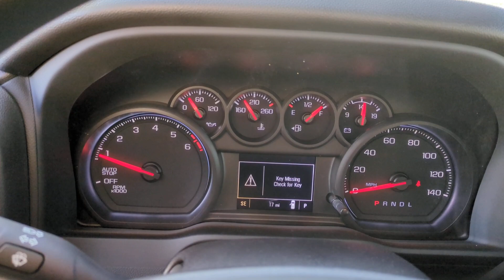2024 Chevrolet Silverado_1500 Henrietta RG103281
EXT_COLOR] New 2024 Chevrolet Silverado_1500 Custom available at Henrietta, Texas at Four Stars Chevrolet. Servicing the Henrietta areas.

$771 off MSRP! 2024 Chevrolet Silverado 1500 Black Custom RWD 8-Speed Automatic 2.7L I4 Turbocharged DOHC 16V LEV3-SULEV30 310hp 8-Speed Automatic Jet Black Cloth.
Preferred Equipment Group 1CX|3.42 Rear Axle Ratio|Wheels: 20 x 9 Bright Silver Painted Aluminum|Wheels: 20 x 9 High Gloss Black Painted Alum|40/20/40 Front Split-Bench Seat|Cloth Seat Trim|10-Way Power Driver Seat w/Lumbar|Radio: Chevrolet Infotainment 3 System|SiriusXM Radio|Electronic Cruise Control|Electric Rear-Window Defogger|Color-Keyed Carpeting Floor Covering|All-Weather Floor Liner (LPO)|120-Volt Interior Power Outlet|Not Equipped w/Steering Column Lock|Deep-Tinted Glass|Front License Plate Kit|LED Cargo Area Lighting|EZ Lift Power Lock & Release Tailgate|Front Black Bowtie Emblem (LPO)|High Capacity Suspension Package|Trailering Package|Front Frame-Mounted Black Recovery Hooks|Rear 60/40 Folding Bench Seat (Folds Up)|Chevrolet Connected Access Capable|Power Front Windows w/Passenger Express Down|Power Rear Windows w/Express Down|Remote Keyless Entry|Power Front Windows w/Driver Express Up/Down|Front Rubberized Vinyl Floor Mats|Rear Rubberized-Vinyl Floor Mats|Bluetooth For Phone|Remote Vehicle Starter System|Hitch Guidance|120-Volt Bed Mounted Power Outlet|Electrical Steering Column Lock|Manual Tilt Wheel Steering Column|Single Outlet Exhaust|Custom Convenience Package|Custom Value Package|Chevy Safety Assist|Standard Tailgate|IntelliBeam Automatic High Beam On/Off|Dual Rear USB Ports (Charge Only)|3.5 Monochromatic Display Driver Info Center|OnStar & Chevrolet Connected Services Capable|Following Distance Indicator|Forward Collision Alert|Lane Keep Assist w/Lane Departure Warning|Automatic Emergency Braking|Front Pedestrian Braking|6-Speaker Audio System|Theft Deterrent System (Unauthorized Entry)|HD Rear Vision Camera|Wi-Fi Hot Spot Capable|AM/FM radio: SiriusXM|Auto High-beam Headlights|Premium audio system: Chevrolet Infotainment 3|4-Wheel Disc Brakes|6 Speakers|Air Conditioning|Electronic Stability Control|Tachometer|Voltmeter|ABS brakes|Alloy wheels|Brake assist|Bumpers: body-color|Delay-off headlights|Driver door bin|Driver vanity mirror|Dual front impact airbags|Dual front side impact airbags|Front anti-roll bar|Front reading lights|Front wheel independent suspension|Fully automatic headlights|Heated door mirrors|Illuminated entry|Low tire pressure warning|Occupant sensing airbag|Outside temperature display|Overhead airbag|Overhead console|Panic alarm|Passenger door bin|Passenger vanity mirror|Power door mirrors|Power driver seat|Power steering|Power windows|Radio data system|Rear reading lights|Rear step bumper|Rear window defroster|Remote keyless entry|Security system|Speed control|Speed-sensing steering|Split folding rear seat|Tilt steering wheel|Traction control|Trip computer|Variably intermittent wipers|Front beverage holders|Compass|Front Center Armrest w/Storage